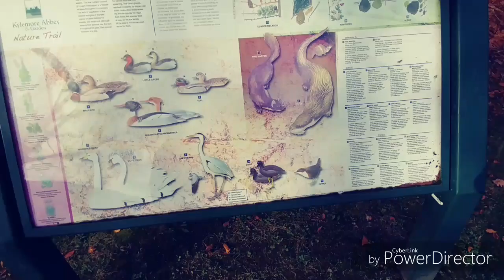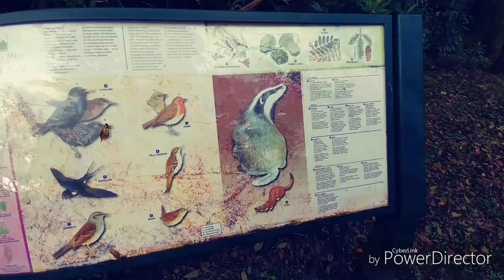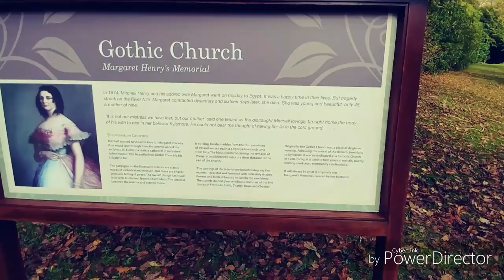Irska: 15 Prelijep dvorac, jezero, crkva....Connemara nacionalni park